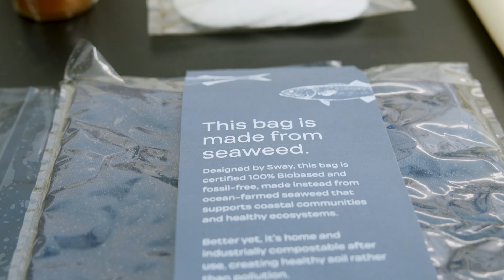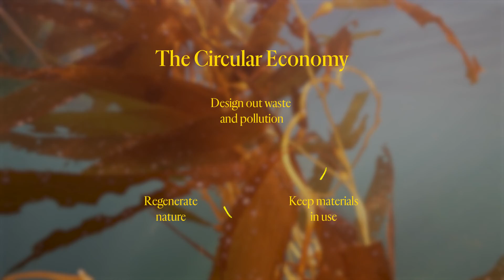Seaweed is the most generous material on Earth | IMAGINE5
Let’s be honest. Plastic is on the out. It’s overflowing out of landfills and washing up on our shores. While plastic is a super useful material that has helped build the modern world. The problem is, it often outlives its intended use by thousands of years.

Join us as we follow along with the co-founders of Sway Seaweed Packaging as they help us understand why seaweed is the most generous material on Earth.

Sway's innovation is already used to package fashion products, offering a more sustainable alternative for the clear plastic windows that let you see inside the pack. The best part? The materials are 100% compostable, even in home compost settings, so they only last as long as they’re needed and then go back to nourishing the Earth.

To find out more on tis bioplastic revolution head over

Filmed by: Ben Suliteanu
Sound Recording: Kiana Kazemi
Producer: Justin Cadelago

Featured in the video:
Julia Marsh
CEO & CO-FOUNDER
Daniel Kava
MATERIALS PROCESSING
JUNIOR ENGINEER
Amanda Guan
MATERIALS ENGINEER

ABOUT IMAGINE5

Dreaming of a more sustainable life? Imagine5 is here to inspire and empower you to make it real. We believe the positive change our planet needs is happening, and we can all be a part of it.